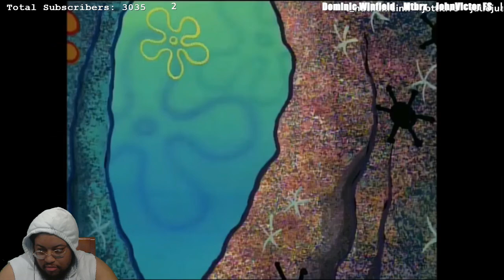Funny SpongeBob Scenes #4 | REACTION